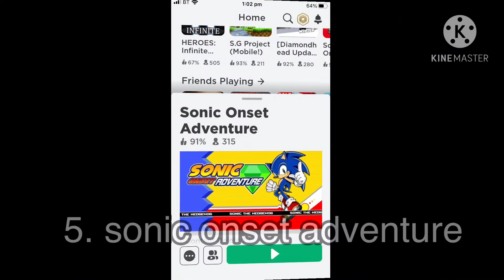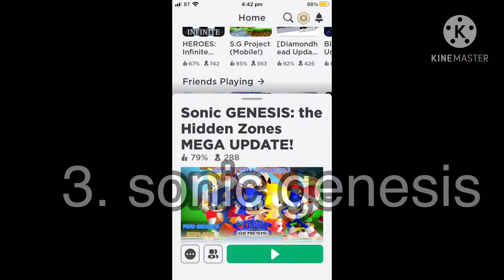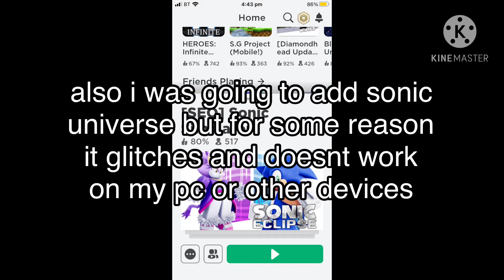top 6 sonic roblox games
here are the links to the games